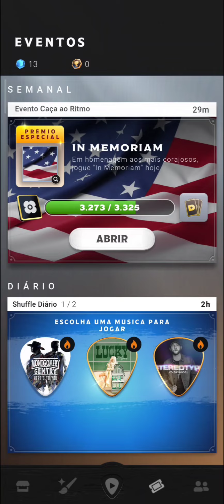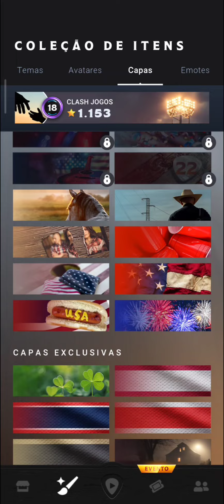COUNTRY STAR #632 GANHEI UMA NOVA CAPA DE PERFIL NO EVENTO CAÇA AO RITMO IN MEMORIAM!!